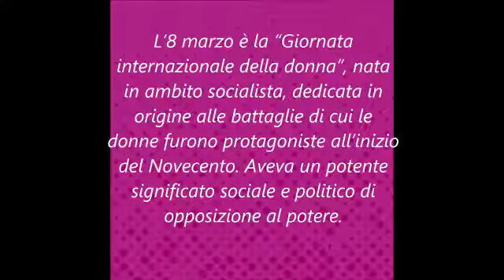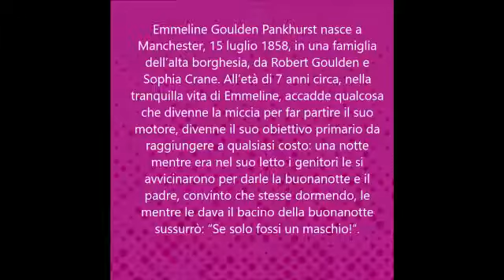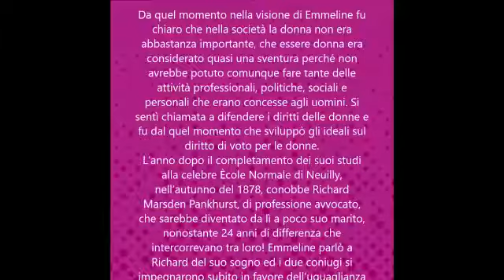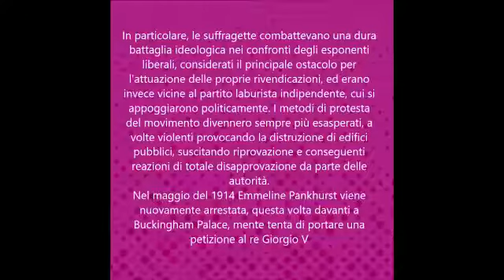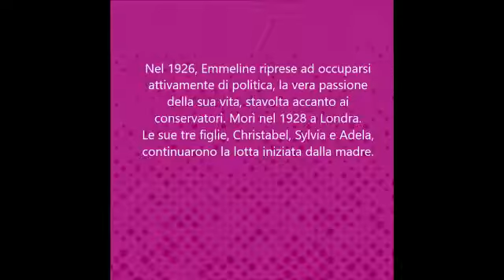Caserta: Tributo festa della donna - Centro Studi Futura - Basaglia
I volontari del Centro Studi Futura hanno realizzato un video tributo ad una donna di rilievo in occasione della festa della donna dell’8 marzo 2021